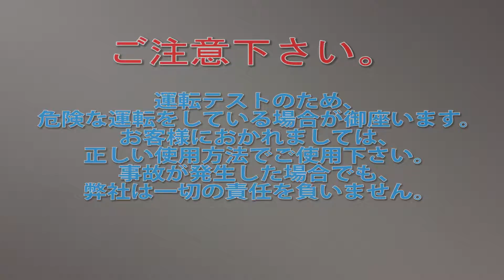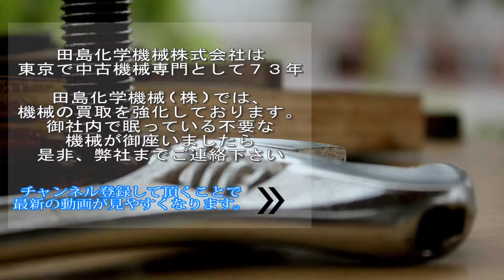【シュリンク包装】MA553 シュリンクトンネル 中古機械 買取 田島化学機械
詳しくは弊社ホームページ、諸機械の欄　MA553　をご覧下さい。